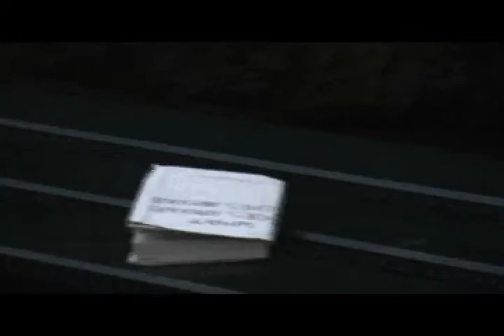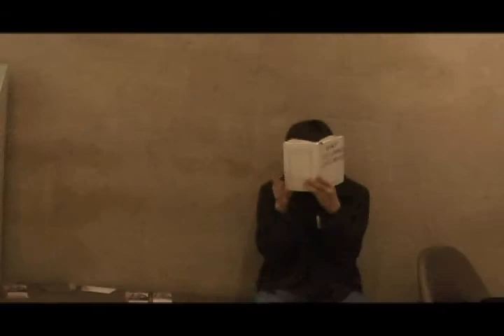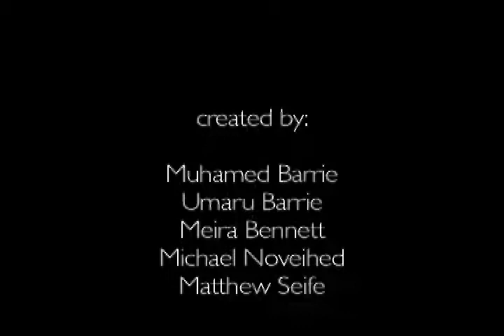What Goes Around Comes Around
HSVW at the Jewish Museum, Fall 2008.